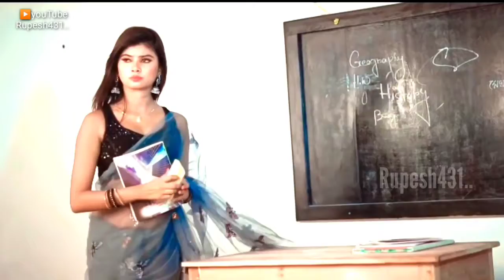🧡new Love Story video) 2022 // Love status😘 // whatsapp status || {indian} hindi song..